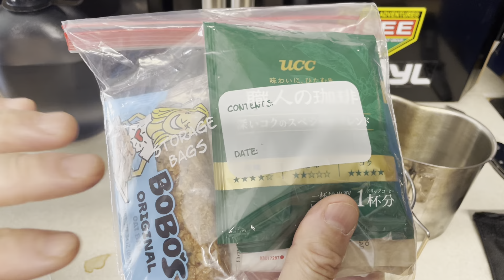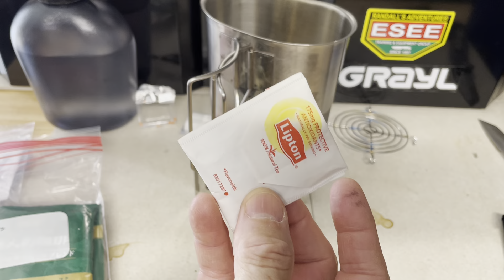EBike Cook Kit- Rad Powerbikes- Rad Runner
A demonstration of the lightweight cook kit that I am carrying on my Rad Runner EBike.